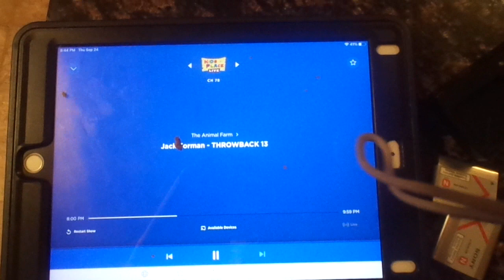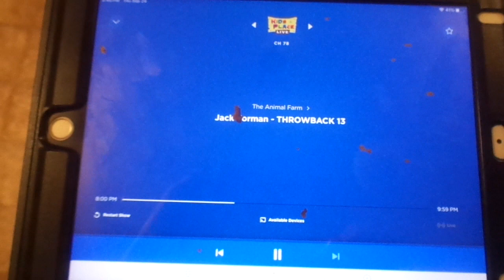The Throwback 13 - Jack Forman